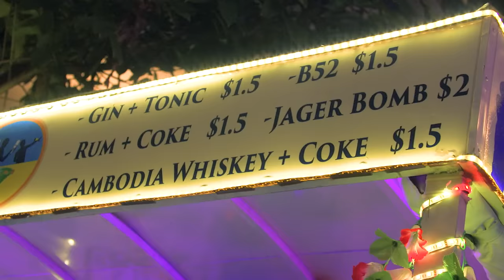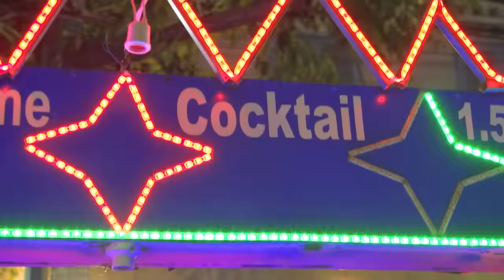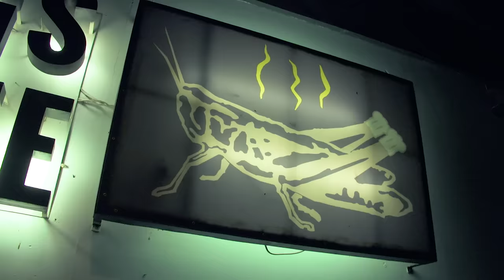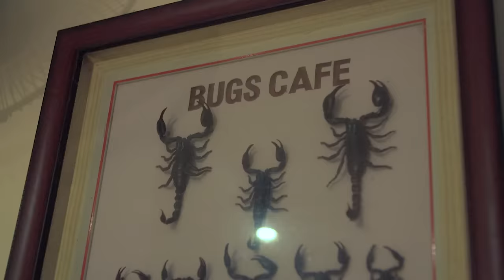Eating Tarantula in Cambodia on Pub Street (Feat. Bugs Cafe)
About This Episode:
Today we're in Cambodia looking for some giant spiders AKA tarantulas. I'm doing an all out bug tour on the streets and at the nearby Bugs Cafe. I try out some scorpion, water bugs and the most terrifying of all, the tarantula. Holy crap, I am so done with bugs now. Please lemme know if I've missed any, but I think I've got em all.

I am a video director by trade. Each time I travel to a new country I bring a cameraman with me, usually a friend, to shoot as many episodes as possible in a short amount of time (usually a week). The rest of the time I’m working as a video director/videographer in Vietnam and editing the crap out of these videos.

Much love and remember, Don't Think, Just Chew.